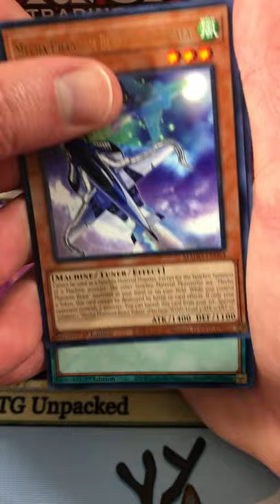Yu-Gi-Oh! Maximum Gold #2 - NICE!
Unpacking a Yu-Gi-Oh! Maximum Gold booster pack (#2)